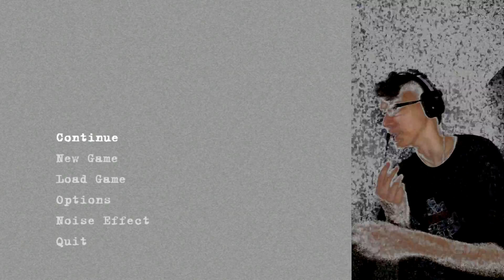Alchamilla | Part 10 | Facecam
Still no spooky monsters...